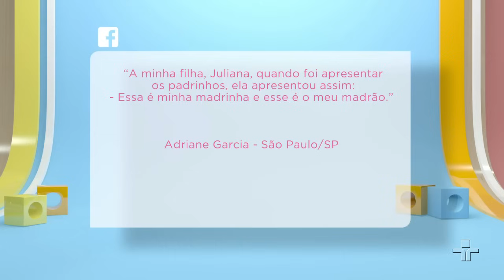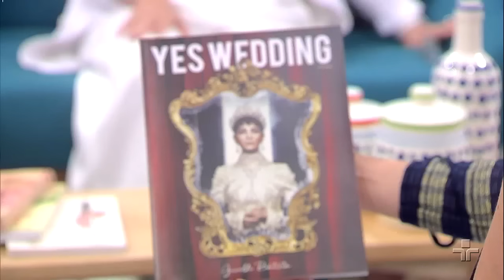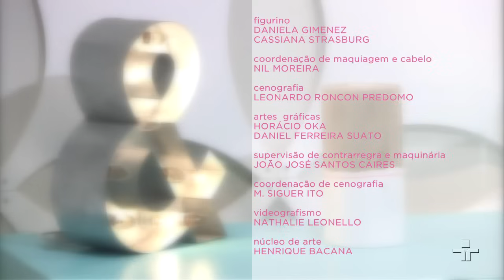Cuidados especiais na gravidez? | Momento Papo de Mãe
Nesse momento Papo de Mãe falamos sobre restrições na gravidez. Gestação não é doença, mas a grávida precisa, sim, de alguns cuidados especiais. Bebidas alcóolicas e cigarros, por exemplo, são proibidos. Mas, e pintar o cabelo e fazer atividade física? A obstetra Albertina Duarte esclarece todas essas dúvidas e mais alguns mitos sobre a gestação.